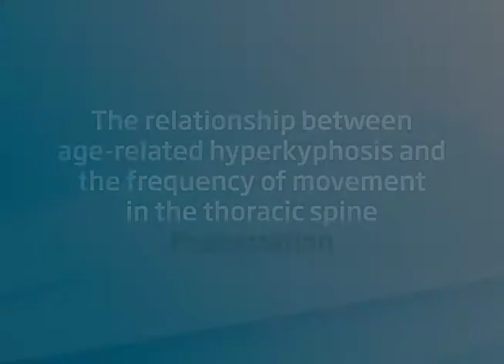Age-related hyperkyphosis in the thoracic spine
How often do normal adults move their thoracic spine and is there a relationship between movement frequency and thoracic kyphosis.

Movement frequency of the mid-thoracic spine was measured with the fl exible electrogoniometer (FEG) in both the sagittal and coronal planes for 6 hours. Outcome measures included the frequency of spinal movement greater than 5º during the whole 6-hour period as well as during walking and driving. The effects of age, gender and kyphotic angle on the movement frequency were assessed.